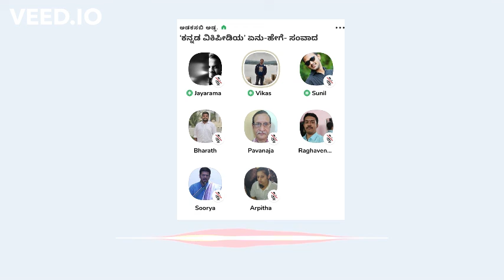ಭಾಗ 1 ಆರಂಭ ವಿಕಾಸ್ ಹೆಗ್ಡೆ ಪ್ರಾಸ್ತಾವಿಕ ಮಾತು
ಅಡಕಸಬಿ ಅಡ್ಡ ಕ್ಲಬ್ ಹೌಸ್ ಲಿ ನಡೆದ ಸಂವಾದ

ವಿಷಯ : ಕನ್ನಡ -ವಿಕಿಪೀಡಿಯ ಏನು-ಹೇಗೆ
ನಿರ್ವಹಣೆ : ಜಯರಾಮಚಾರಿ
ಅತಿಥಿಗಳು : ಪವನಜ ಬಿ ಯು (ಕನ್ನಡ ಟೆಕ್ ಲೋಕದ ದಿಗ್ಗಜ ) ಮತ್ತು ವಿಕಾಸ್ ಹೆಗ್ಡೆ (ಕನ್ನಡ ಸೇವೆ ಸಲ್ಲಿಸುತ್ತಿರುವ ಅಂಕಣಕಾರರು )

0:00 ಆರಂಭ - ವಿಕಾಸ್ ಹೆಗ್ಡೆ ಪ್ರಾಸ್ತಾವಿಕ ಮಾತು
4:30 ವಿಕಿಪೀಡಿಯದಲ್ಲಿ ಯಾರು ಬರೆಯಬಹುದು
6:26 ವಿಕಿಪೀಡಿಯ ಬರಹ ಶುರು ಮಾಡುವುದು ಹೇಗೆ